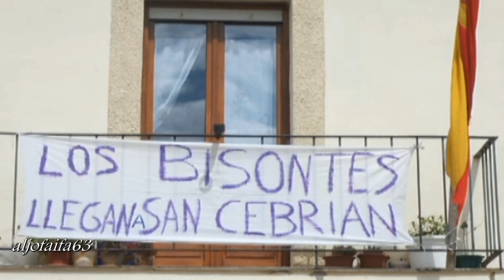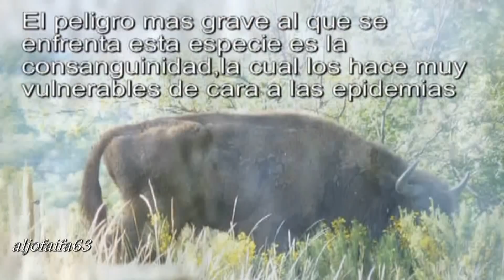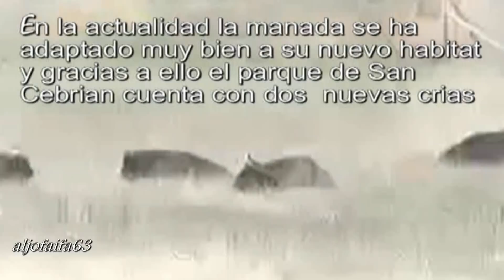El bisonte vuelve a España después de más de 1000 años de su extinción